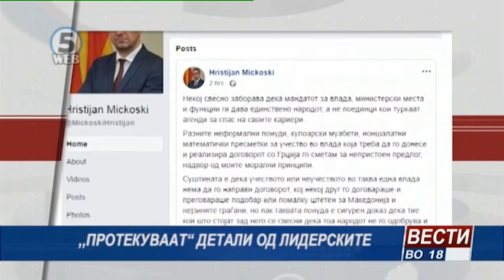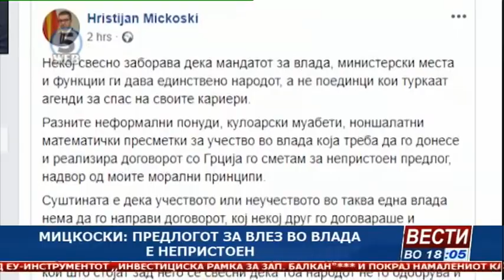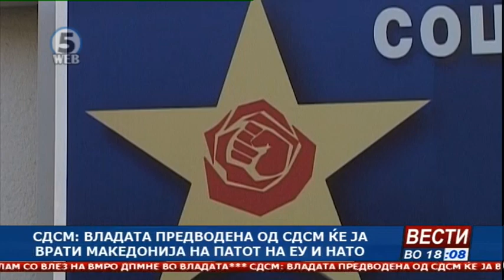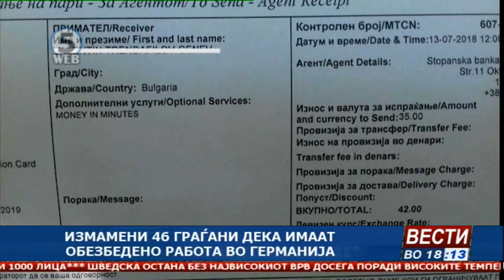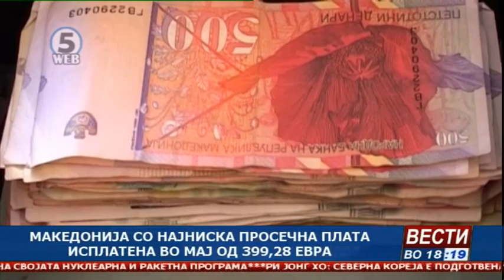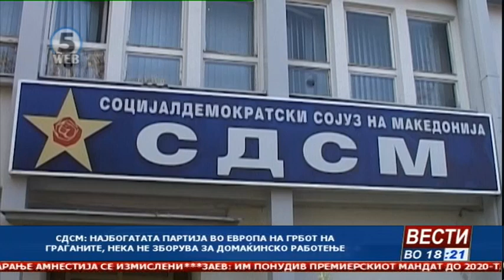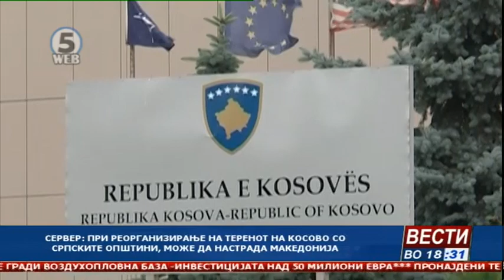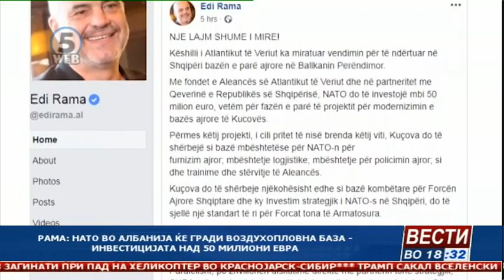Вести на Канал 5 во 18, 4.08.2018